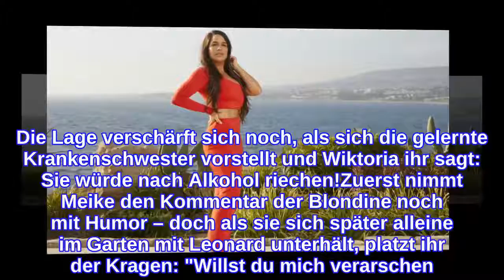"Beauty & The Nerd"-Nachzüglerin Meike sorgt für Stress!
Meike Emonts bringt frischen Wind ins Haus – oder besser gesagt, sorgt direkt für dicke Luft in der Villa! Die dunkelhaarige Schönheit stößt als Nachzüglerin zu Beauty & The Nerd dazu – und zwar nur kurz nachdem sich die sieben Paare zusammen gefunden hatten. Das kommt bei den Kandidaten gar nicht gut an, da nun keines der Teams vor ihr sicher ist. Die Lage verschärft sich noch, als sich die gelernte Krankenschwester vorstellt und Wiktoria ihr sagt: Sie würde nach Alkohol riechen!Zuerst nimmt Meike den Kommentar der Blondine noch mit Humor – doch als sie sich später alleine im Garten mit Leonard unterhält, platzt ihr der Kragen: "Willst du mich verarschen? Hast du Geschmacksverirrungen? Das ist Parfüm und kein Alkohol! Der könnte ich direkt den Kopf so… na ja", feuert die Ex-Temptation Island-Kandidatin gegen ihre Mitstreiterin. Sieht so aus, als ob die beiden sich nicht gerade grün sind.Und das beruht wohl auch auf Gegenseitigkeit – wie die Versicherungskauffrau Wika im Einzelinterview deutlich macht: "Meike ist mir auf Anhieb nicht sympathisch. Luca ist mein Nerd. Wir sind jetzt ein Team und das bleibt auch so – hoffe ich… für sie."Tipps für Promiflash?
INFORMATION
• Source: promiflash